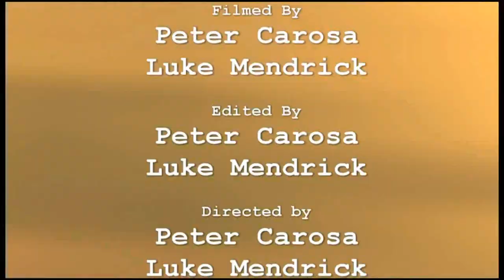Special Presentation: Mr. HF-L 2014 (Talent and Results Only)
Honeoye Falls-Lima Sports Network Presents:

HF-L Interact Club's Mr. HF-L Contest, a pageant for upperclassman boys at HF-L. Each contestant must display their talents and answers certain question to prove why they should be crowned as Mr. HF-L.

Filmed By:
Peter Carosa
Luke Mendrick
Edited By:
Peter Carosa
Luke Mendrick
Directed By:
Peter Carosa
Luke Mendrick